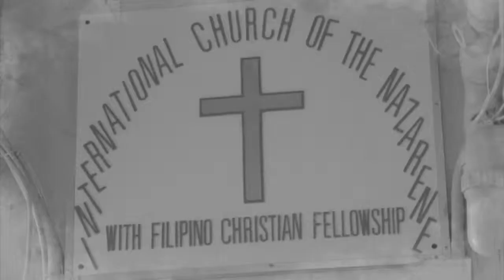Developing the Future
Dolores Banga of the Philippines was separated from her family, but hardship and faithful prayer led to their salvation and the formation of a new church in her hometown.

Copyright Church of the Nazarene